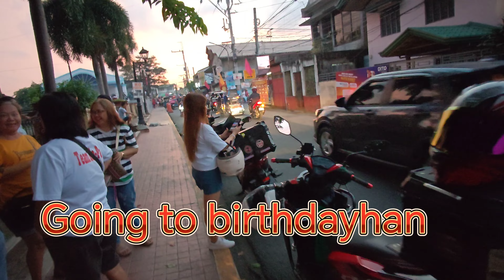Birthday celebration @Mijoy Vlog BirthdayCelebration MomshieMiles TeamredhondaclickBondingAgain.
Birthday celebration @Mijoy Vlog

August 3,2024